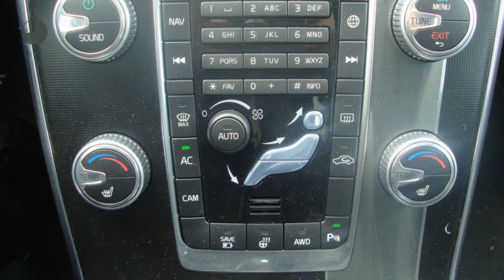Volvo V60 D5 Twin Engine R-Design, Family, Intellisafe, 15%